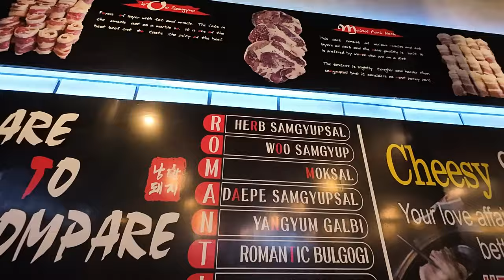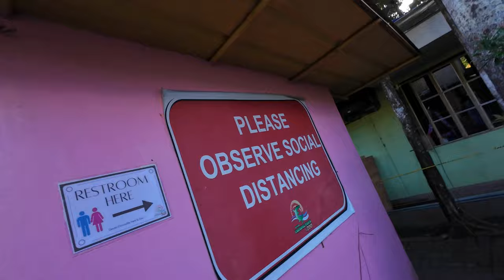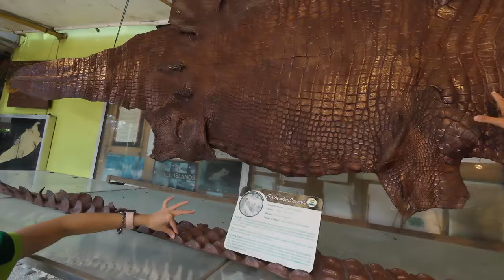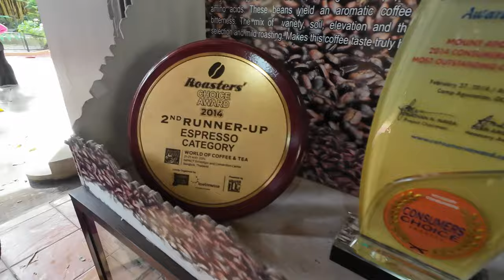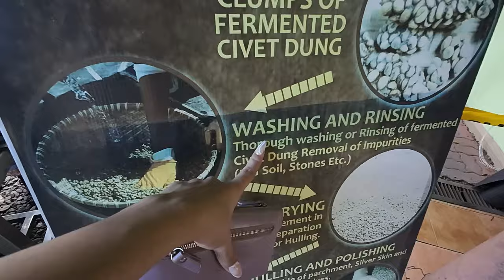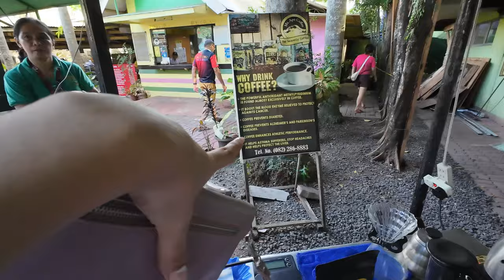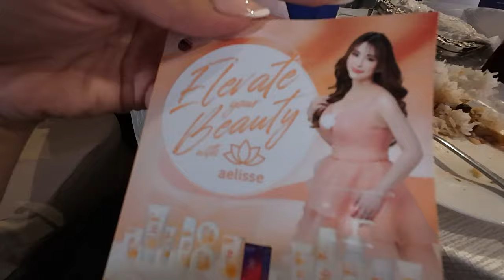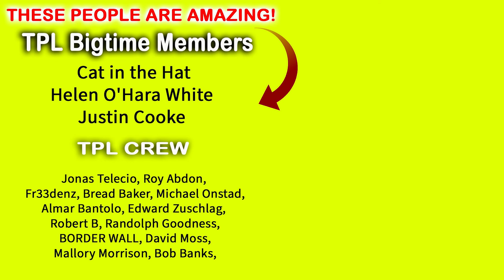Would I live Here? DAVAO CITY PHILIPPINES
Would I live here? DAVAO CITY PHILIPPINES Exploring more of Davao City in a short time! Beautiful parks, people and food! Crocodile Park was definitely a memorable experience!